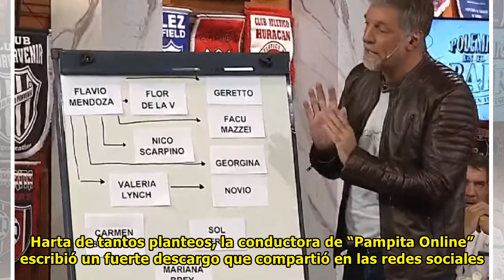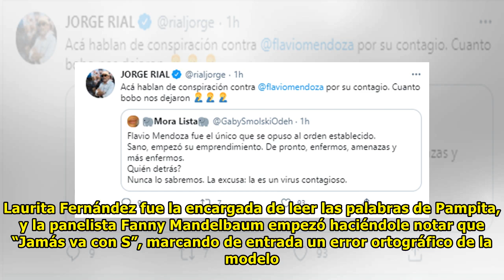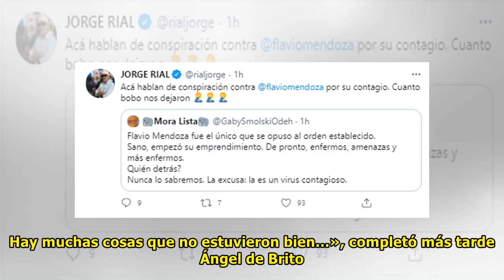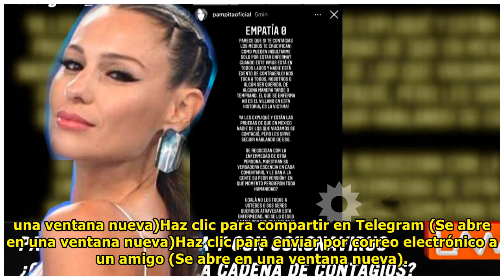«Como si fuera la única persona que tiene el virus»: Pampita recibió otra crítica demoledora